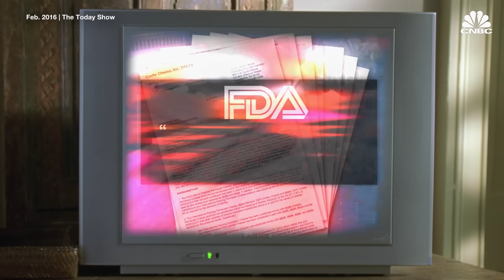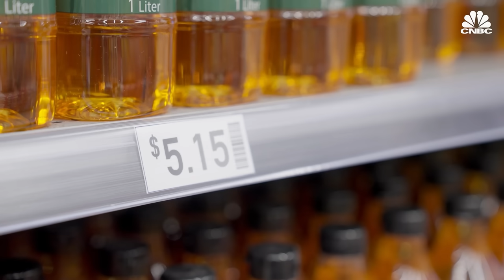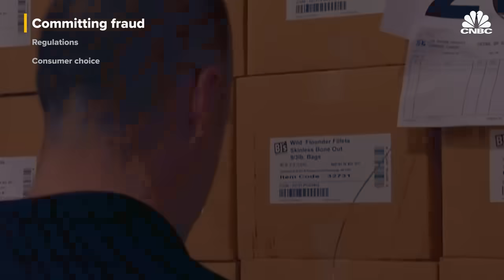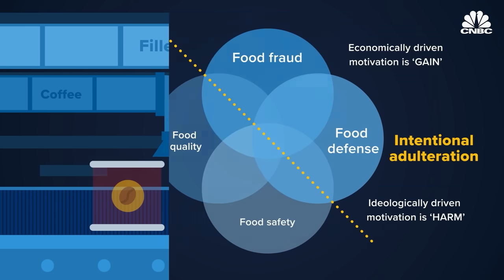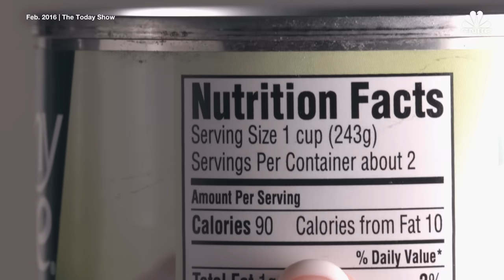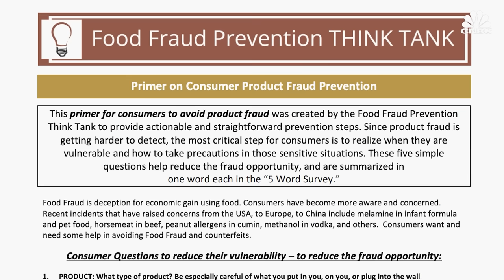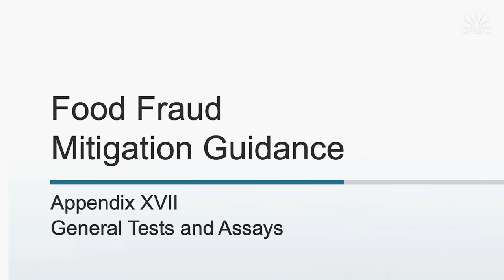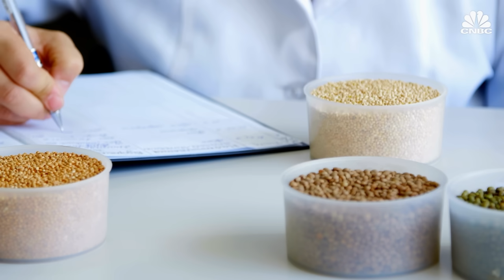How Americans Are Tricked Into Buying Fake Food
The food in your kitchen cabinets may not be what it seems. Fraudsters motivated by economic gain secretly infiltrate the global food market through a variety of means, including counterfeits, dilutions, substitution and mislabeling, according to the Global Food Safety Initiative. This may not only harm consumers’ wallets, but it can also put public health and safety at risk. Some estimates say food fraud affects at least 1% of the global food industry at a cost as high as $40 billion a year, according to the FDA.

Produced by: Andrea Miller
Graphics by: Christina Locopo, Alex Wood
Additional Camera: Charlotte Morabito
Supervising Producer: Lindsey Jacobson